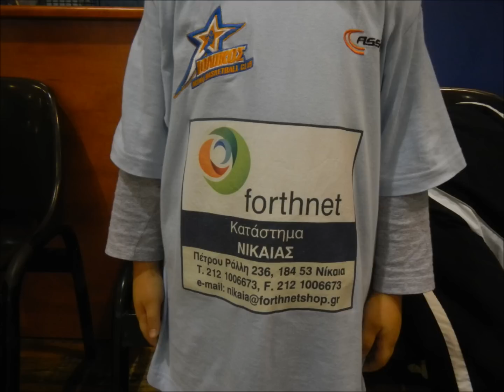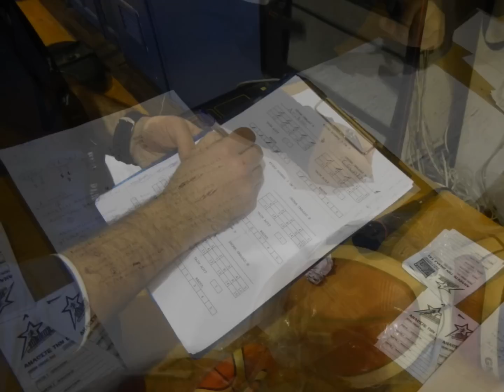1o ΤΟΥΡΝΟΥΑ ΑΚΑΔΗΜΙΩΝ 3on3-IONIKOS NIKAIAS B.C(29-30/12/2012)